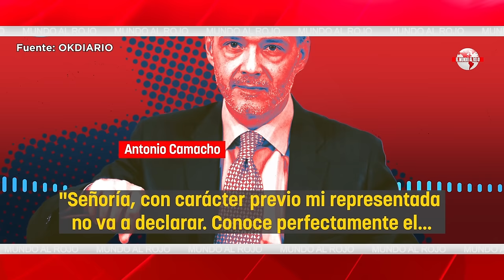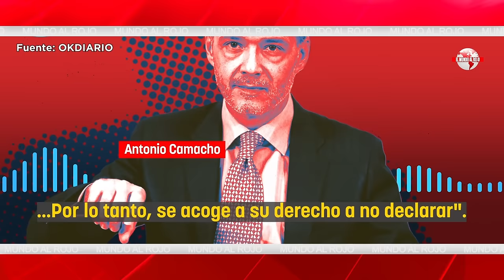🔴BRUTAL AUDIO🔴 APABULLANTE PALIZA DEL JUEZ PEINADO AL ABOGADO DE BEGOÑA GÓMEZ: HUMILLADO Y HUNDIDO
¡No te pierdas la brutal paliza del Juez Peinado al abogado de Begoña Gómez en este vídeo impactante de Distrito TV! ¡No podrás apartar la vista de esta humillación y hundimiento total en el juicio!